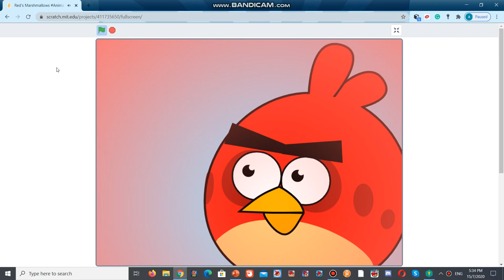Red's Marshmellows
So i made By Scratch :D